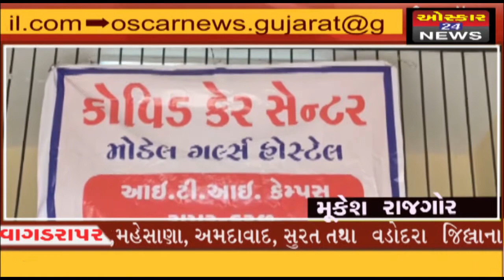Katchh Vaghad રાપર મોર્ડન સ્કૂલ ખાતે તમામસૂવિધા સાથેની કોવિડ હોસ્પિટલ શરૂOscarNews